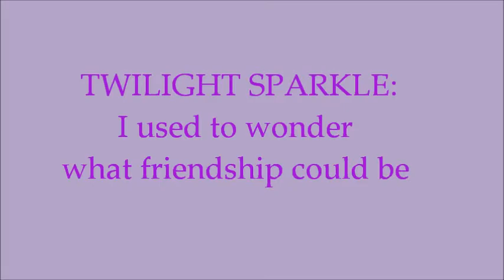(MLP) My Little Pony: Friendship is Magic Theme Song (Lyric Video By K.Jevon.D)